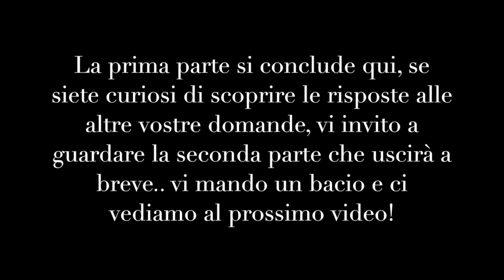ASK rispondo alle vostre domande ( Parte 1 ) | EQUESTRIAN KATY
I miei social:

Instagram privato:  katypustovarov
Instagram di youtube : equestriankaty
Instagram della squad: fcv.squad
Musicaly : katepustovarov